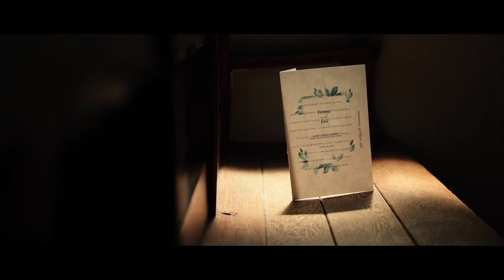Teresa & Jose Wedding Highlight Film | Monteverde & St. Patrick's Stone Church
We really loved the sermon given by a priest for this wedding. Truly some great advice! Our style is a timeless and beautiful creation of your favorite memories from your wedding day for years to come. 2021 is already filling up fast so save your date before it gets taken!

All music licensed from Artlist.com